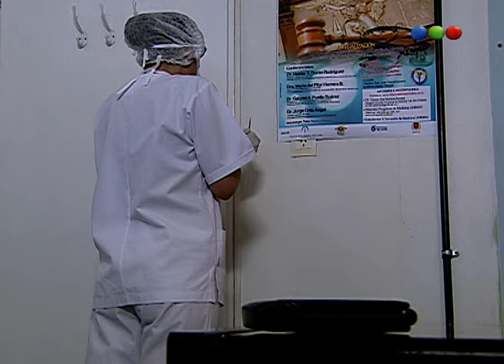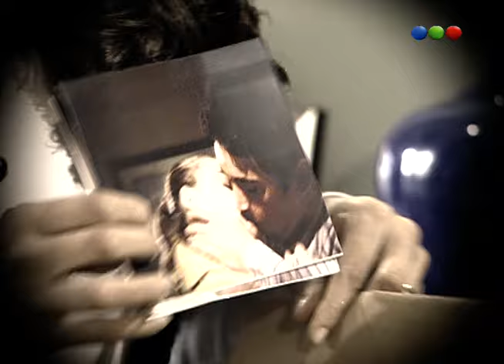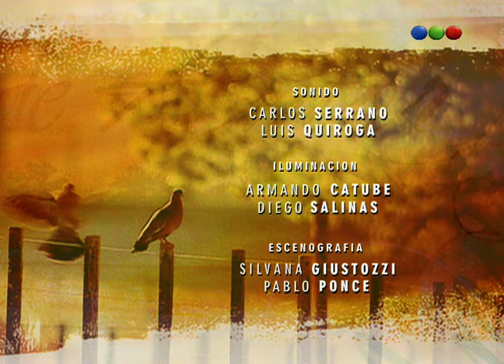Capítulo 97 - Herencia De Amor